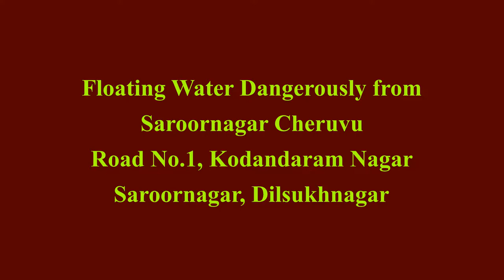Floating Water from Saroornagar Cheruvu at Road No 1 Kodandaram nagar due to 45 minutes Heavy Rain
Heavy continuously 45 minutes Rain after Floating Water Water from Saroornagar Cheruvu at Road No 1, Kodandaram Nagar, Dilsukhnagar. This is happening seventh time. At the premises all media channels covers seven times the issue and repeats again of floating water from Saroornagar Cheruvu at Road No.1, Kodandaramnagar, Dilsukhnagar. Spokes persons told that Chemical smell effecting cause head ache and other side effects during the float water from the Saroornagar Cheruvu and given representation to the Government persons and public representatives but no hope. And requesting to clear the stuck on manholes and clear the water as early as possible. Last Year situations as the same in continuous rains.